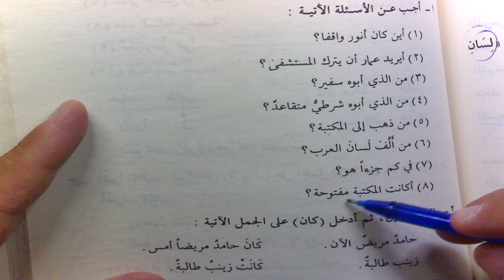DurusulLugat C2 61 Ders 167 172 Kane ve La Yezalu